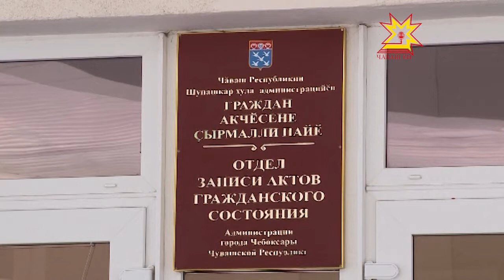Каждую пятницу и субботу ЗАГС в Чебоксарах регистрирует около от 40 до 50 пар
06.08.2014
За первое полугодие 2014-го года в Чебоксарах создали 1403 семьи. По сравнению с показателями прошлого года марш Мендельсона прозвучал больше почти на 100 раз. С чем связан такой рост?